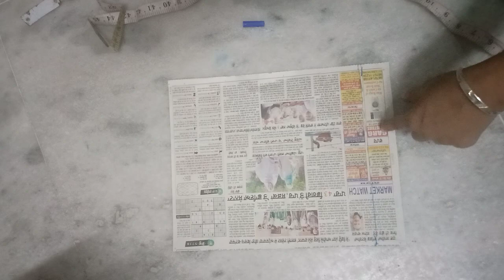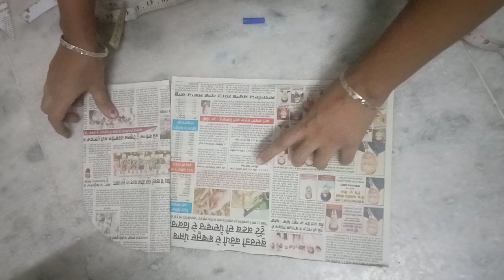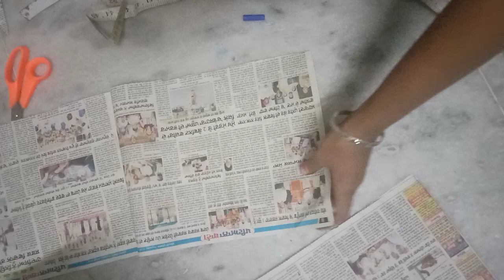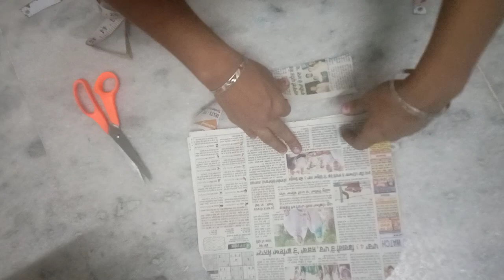New born baby Cap cutting and stitching in Hindi tutorial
How to cut new born baby Cap

machine ki sui lagane ka tarika

plazo pant cutting and stitching